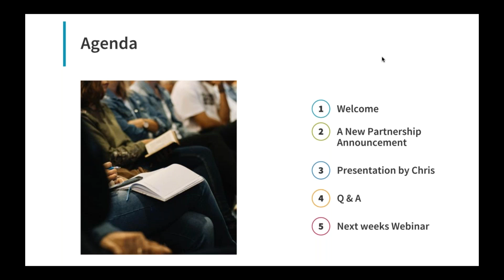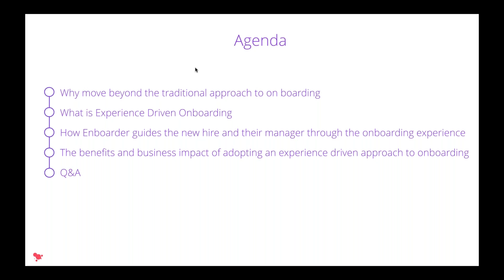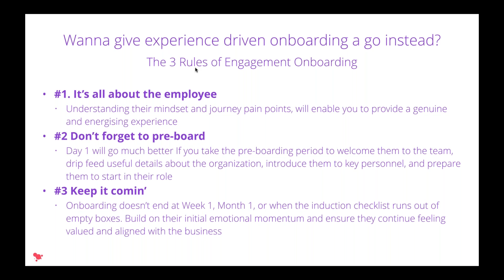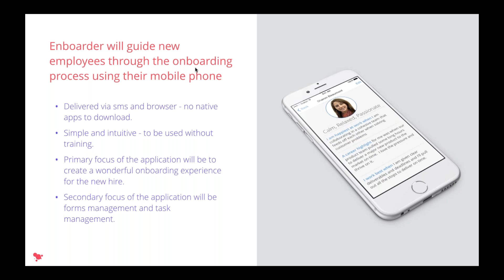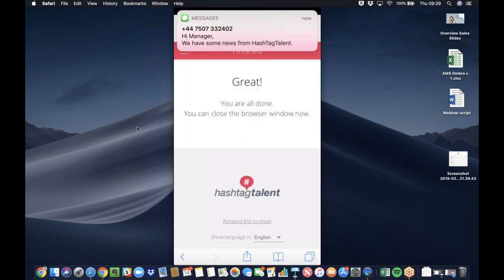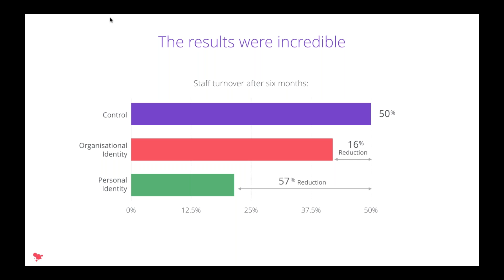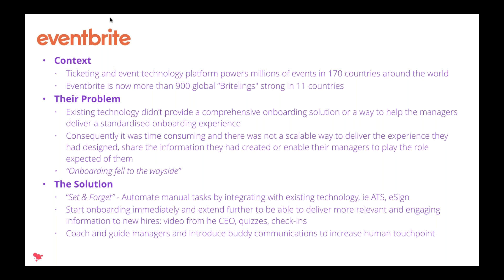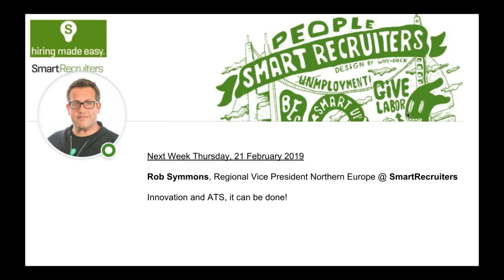How to design an experience based onboarding process with Chris Cherry from Enboarder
In this webinar we are speaking to Chris Cherry, Head of Business Development for Enboarder. Enboarder is an intuitive onboarding platform that helps candidates hit the ground running, boosting retention rates for employers. In this webinar we will cover:

Why move beyond the traditional paperwork and process approach to onboarding
What is Experience Driven Onboarding
How Enboarder guides the new hire and their manager through the onboarding experience
The benefits and business impact of adopting an experience driven approach to onboarding